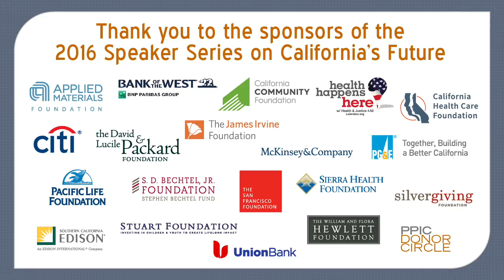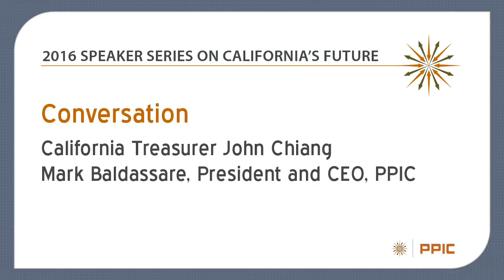A Conversation with California Treasurer John Chiang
John Chiang, California’s treasurer and a candidate for governor in 2018, talks about the issues he views as most important to California’s future. He is interviewed by Mark Baldassare, president and CEO of the Public Policy Institute of California (PPIC).

PPIC’s Speaker Series on California’s Future invites leaders from across the political spectrum to participate critically, constructively, and collaboratively in public conversations. The purpose is to give Californians a better understanding of how our leaders are addressing the challenges facing our state.